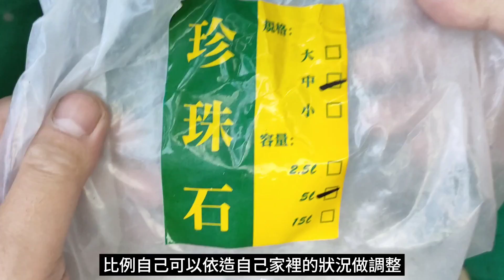迷人的龍爪葉形蔓綠絨|真的有像龍爪嗎？|愛攀爬的植物|Philodendron pedatum|植物男子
這次跟大家分享的植物是龍爪蔓綠絨（Philodendron pedatum）,它有著一個迷人的龍爪葉形，葉片長大後就好像一個龍爪一樣，也是一款相當好種植的植物，它與之前介紹過的獨角獸蔓綠絨的種植方式大同小異，它小的時候長的也很像獨角獸蔓綠絨，長大後就會長出龍爪的形狀，它和獨角獸蔓綠絨的差別只是生長的葉形不同而已，都是相當喜歡攀爬的植物，別忘了幫它們加裝水苔棒或攀爬的柱子，喜歡蔓綠絨的植友，這也是一款不能錯過的植物~😁😁😁